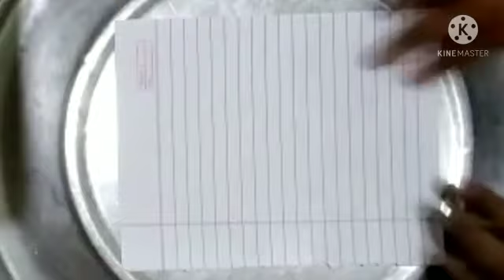How to make paper plane